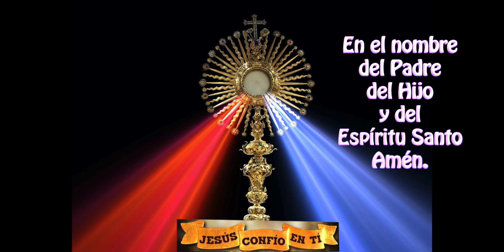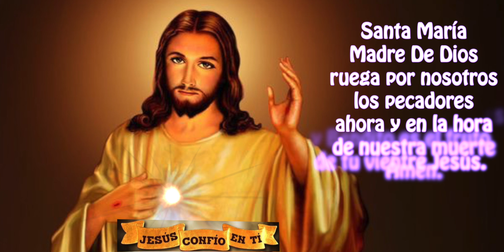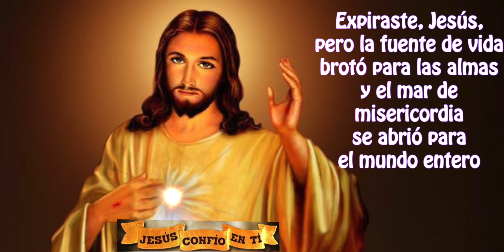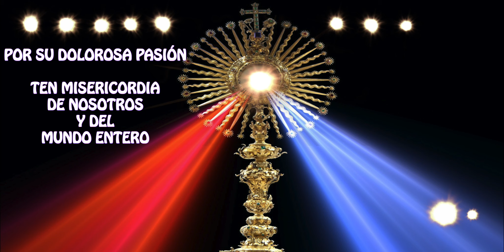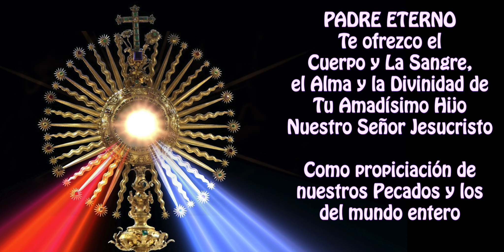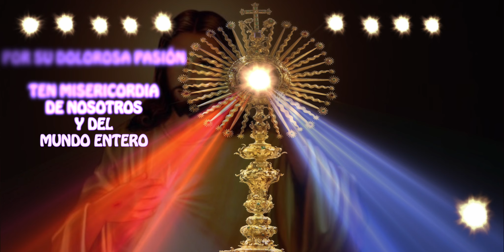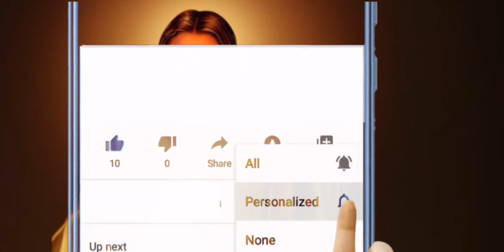Coronilla a la Divina Misericordia de hoy 10 de junio 2024 Halo Catolico RECIBA las gracias🙏🏼🌹✝️✨